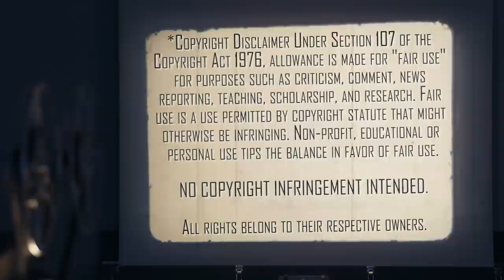FIRST TIME WATCHING | Blue Velvet (1986) | Movie Reaction | What Is Happening?!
Our Mailing Address:
100 24th St West Ste 1 #3072
Billings, MT 59102